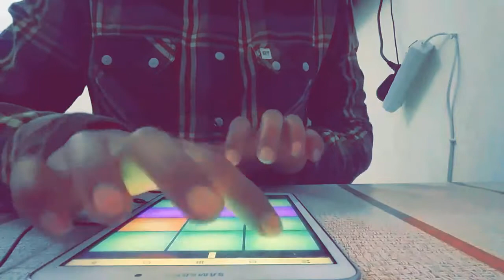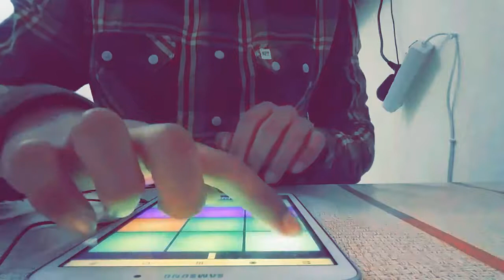Ok Remix By Robin Schulz beat# 17!!!